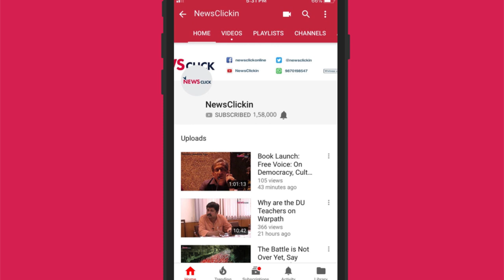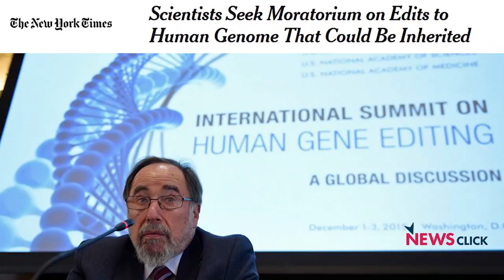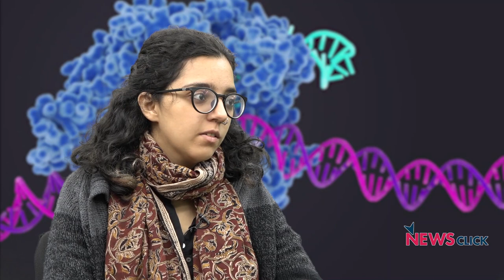Genetically Modified Babies are Here, Are We Prepared?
With the Chinese researcher He Jiankui announcing the world’s first genetically modified babies, the scientific community is outraged with the prematurity and secrecy of his dangerous experiment. Newsclick editor-in-chief Prabir Purkayastha talks about why scientists are angry and what this experiment could mean for the future.